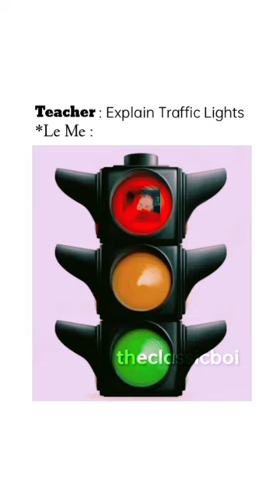Define Traffic lights ?